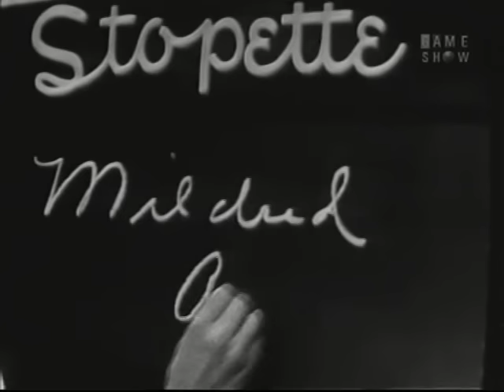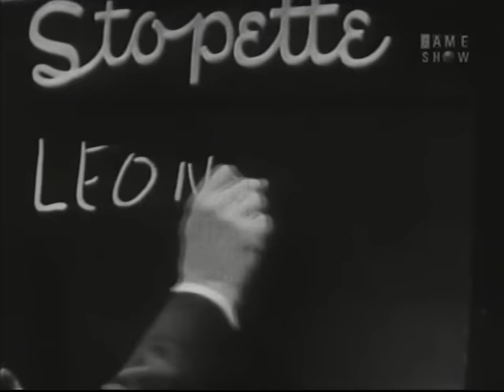What's My Line? - Doris Day (Jun 20, 1954)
MYSTERY GUEST: Doris Day